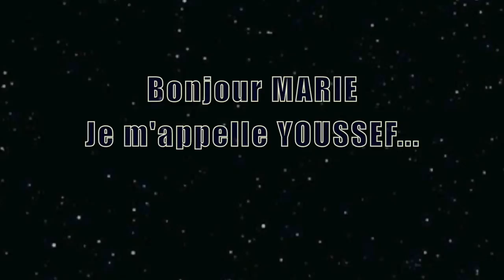La vie devant soi! Marie Desjardins chez les Souverains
"Une connaissance est inutile si elle n'est pas partagée" Vic Vogel.

Une magnifique biographie à été consacrée à la légende de jazz au Québec, Vic Vogel.
Marie Desjardins qui en est l'auteure a été accueillie par les Souverains pour leur première rencontre de l'année.

Une très belle rencontre qui vous donnera sûrement envie de lire ce livre que les Souverains ont lu comme un roman.  Un roman dans lequel ils ont retrouvé un peu d'eux-mêmes..

"Malgré sa notoriété, malgré ses succès, malgré sa participation aux grands évènements, malgré ses nombreuses compositions Vic a souvent été humilié, marginalisé. Moi aussi!"

Participation musicale spéciale de Ben Soussan, accompagné de Kattam aux percussions.

Regardez en HD:

Site-web: La vie devant soi!